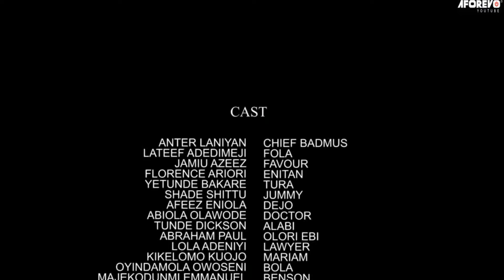STEP BROTHER - A Nigerian Yoruba Movie Starring Lateef Adedimeji)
Starring: Lateef Adedimeji, Afeez Eniola, Jamiu Azeez, Yetunde Bakare.